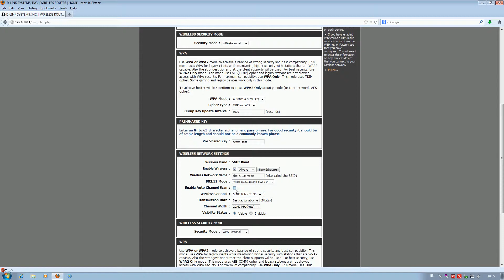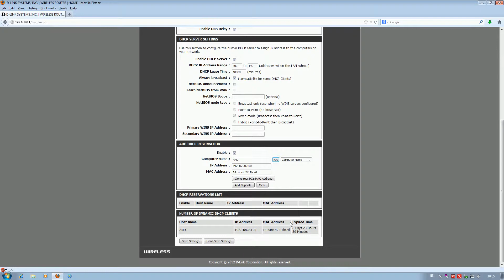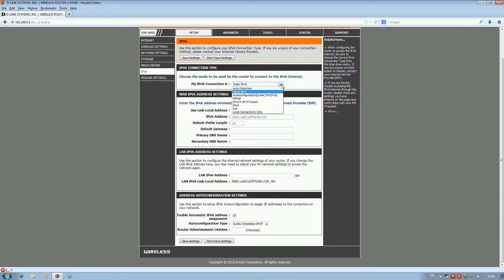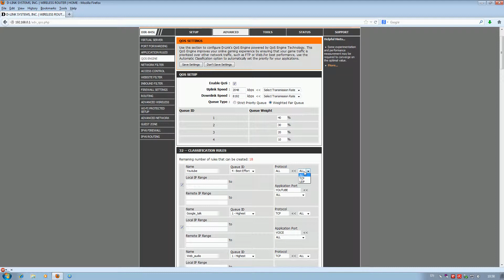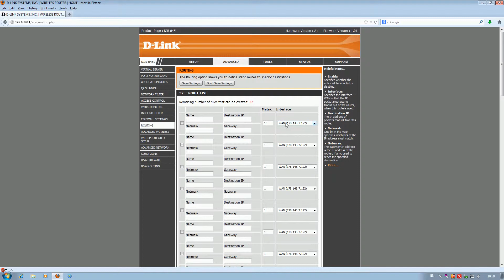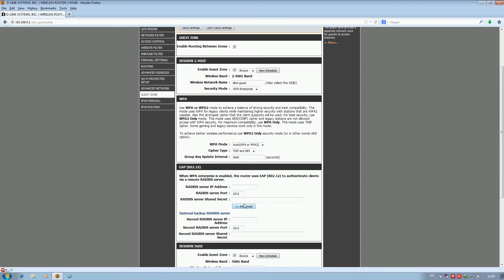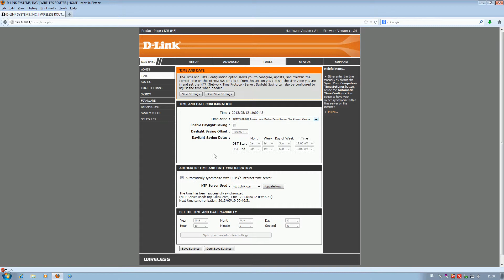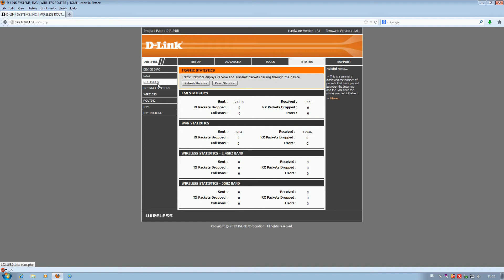D-Link DIR-845L admin options [PCAXE.COM]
D-Link DIR-845L admin options